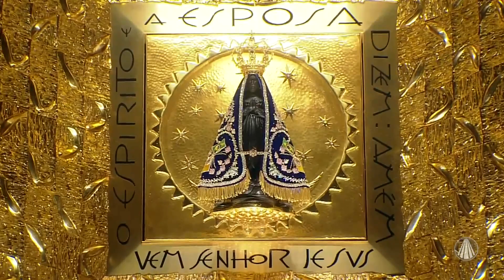Link Central da Esperança: contador de histórias Devotão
Devotão conta uma história em homenagem aos caminhoneiros. Confira!

REDE APARECIDA
A TV de Nossa Senhora